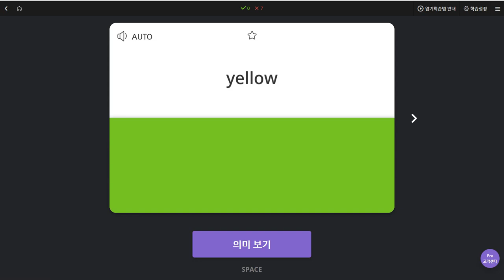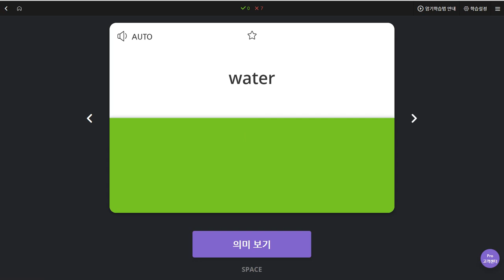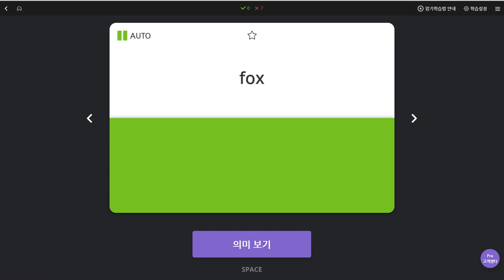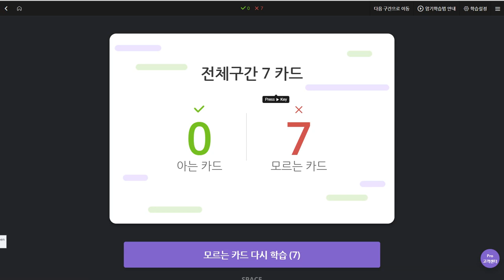김한결 2019 10 30 일대일